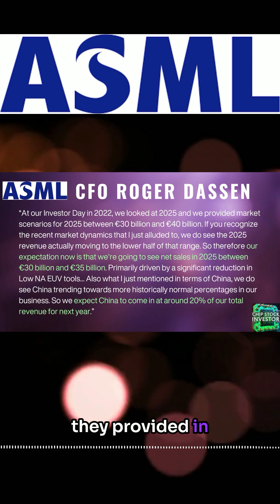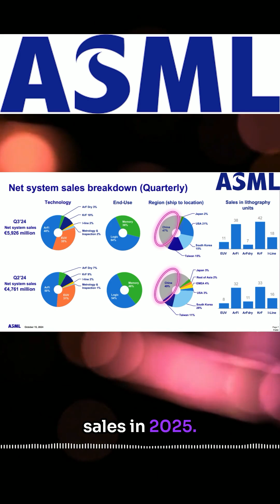Projecting 2025: The Industrial Impact on Semiconductor Manufacturing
Nick and Kasey own shares of